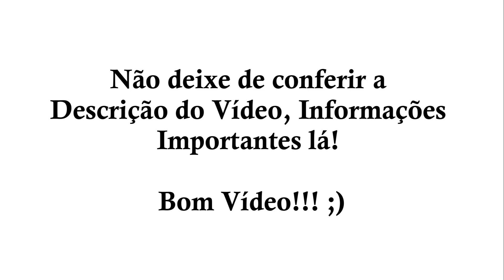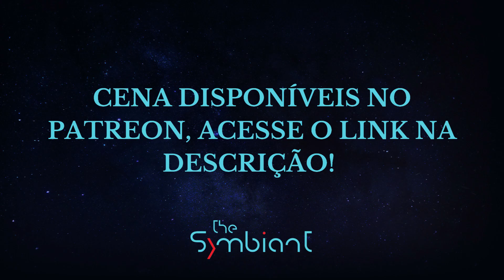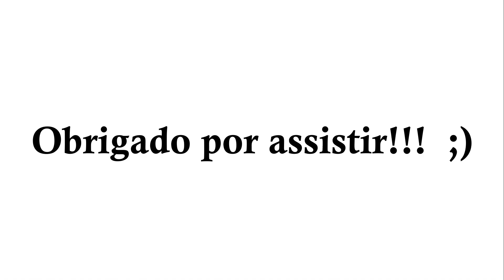The Symbiant #04 | Gameplay Legendado em Português - pt-BR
⚠️ Olá pessoal, se você quiser ajudar o canal com alguma doação, vou deixar meu e -mail pix, para que você esteja enviando, agradecerei por qualquer quantia que você possa doar, essas doações são para ajudar o canal a crescer e para o canal produzir ainda mais conteúdo para você. Eu agradeço a sua ajuda. 🙏🏻🥰
❗Obs: Você pode estar colocando seu nome e cidade, dentro do campo de observação na transferência, para que eu possa dar os créditos no vídeo do canal! 🥰

Eu não possuo o game, música, obra de arte ou letras dessa produção ou quaisquer elementos destinados a essa produção. Sou somente um admirador, que gosta de jogar o game.